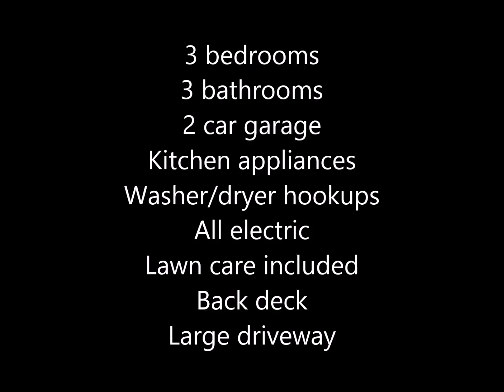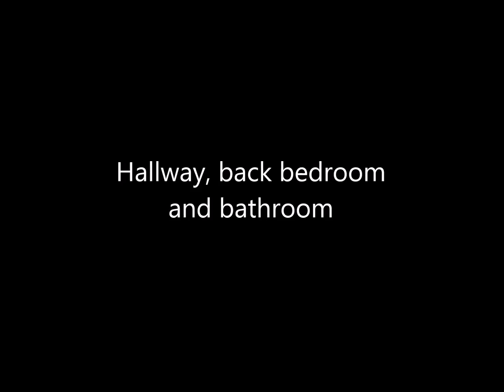5604 Valley View Drive Walk Through Video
Walk through of the property at 5604 Valley View Drive.